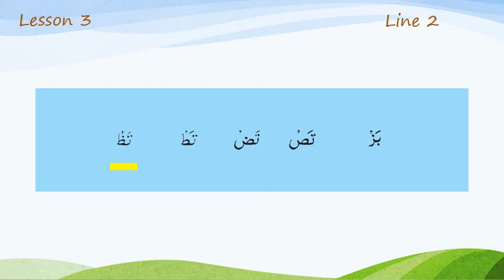Lesson 3 Line 2